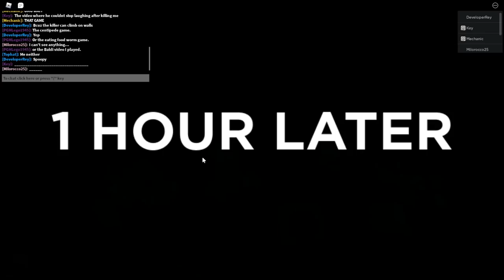ROBLOX PGHLFILMS TURNS INTO A CENTIPEDE!!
What have I done? This thumbnail is terrifying. Technically, I dressed up as Spidella is in this game, but unfortunately, it's not the original model. Enjoy the video. :)